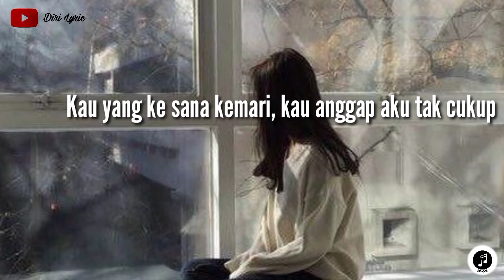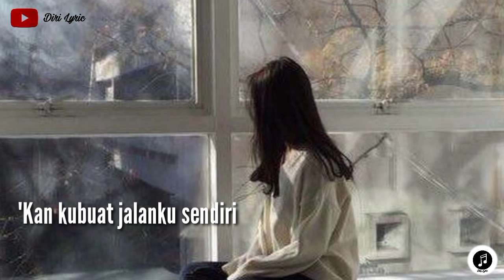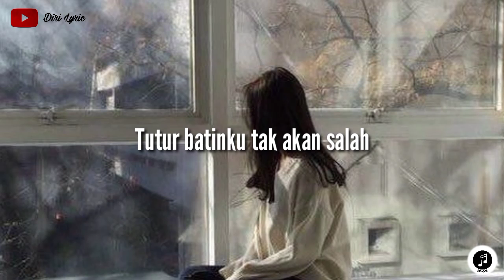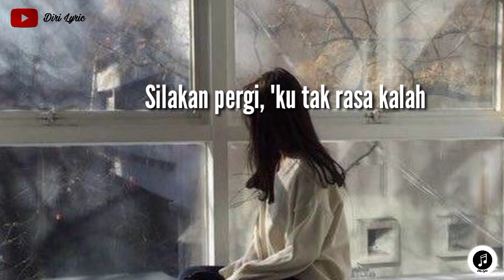Yura Yunita ~ Tutur Batin (lirik)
Hi lirikers.

Hari ini ada single lagu dari Yura Yunita  yang judulnya Tutur Batin.

Selena Gomez Takes Over A Malibu Beach House For Season...

Lirik lagu "Tutur Batin"

Yura Yunita Lyrics

Follow Yura Yunita

on Bandsintown

"Tutur Batin"

Bagaimanakah kabar diriku baik, baik saja
Sedikit 'ku takjub namun nyatanya sudah kuduga
Kau yang ke sana kemari, kau anggap aku tak cukup
Semua kesempatan dan langkahku coba kau tutup

Tutur batinku tak akan salah
Silakan pergi, 'ku tak rasa kalah
Namun percayalah sejauh mana kau mencari
Takkan kau temukan yang sebaik ini

'Kan kubuat jalanku sendiri

Aku tak sempurna, tak perlu sempurna
Akan kurayakan apa adanya

Jiwa yang terbaik itu hanya aku

Thanks buat kalian yang telah menonton video lirik lagu terbaru dari Diri Lyric, jika kalian suka jangan lupa untuk subscribe, like, comment and share supaya kalian membantu channel diri untuk berkembang terus ya..